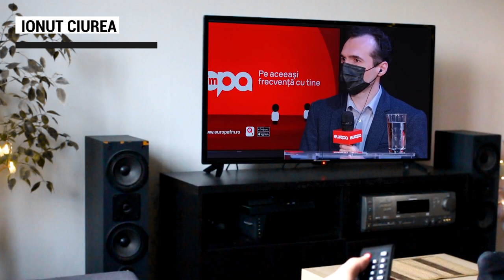Deșteptarea României: Transporturi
Deșteptarea României a analizat, în luna mai, de ce România este codașa Uniunii Europene când vine vorba de infrastructura de transport.

Europa FM aduce toată puterea radioului ca suport media interactiv și deschide zilnic căile dialogului cu ascultătorii,  venind astfel în întâmpinarea nevoii tuturor românilor de a-și face auzită vocea, de a se exprima liber și de a simți că opinia lor contează, de a găsi soluții pentru un viitor mai bun “acasă”.

Europa FM își propune să aducă împreună  pe aceeași frecvență decidenții din instituțiile publice, societatea civilă, marii actori sociali, reprezentanții mediului de afaceri și cetățenii simpli ai acestei țări, într-o campanie editorială bazată pe dialog permanent, civilizat și, mai ales, constructiv.

Desfăşurată pe parcursul întregului an, campania intitulată Deşteptarea României va provoca o dezbatere deschisă și pragmatică, un dialog pe teme relevante din domeniile vitale care, prin transformarea lor, contribuie la schimbarea de paradigmă de care România are nevoie: educaţie, digitalizare, infrastructură, mediu de afaceri, investiţii, profesionalism, relaţia statului cu cetăţenii, valori naţionale şi europene.

Prin acest demers editorial de o amploare fără precedent, Europa FM își propune să scoată la lumină noi perspective și soluții la vechi probleme și să ofere contextul propice unei coeziuni între toți factorii sociali implicați, motivându-i și inspirându-i cu o viziune puternică a unei Românii deșteptate.